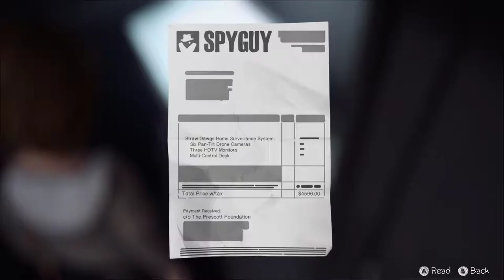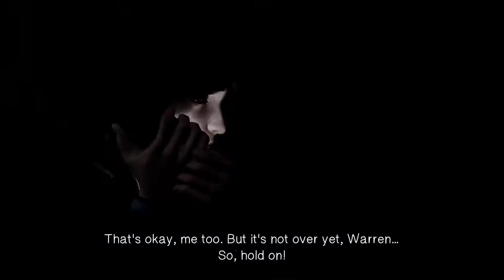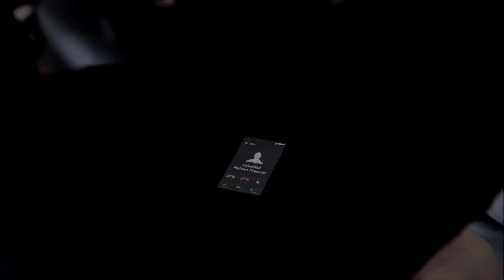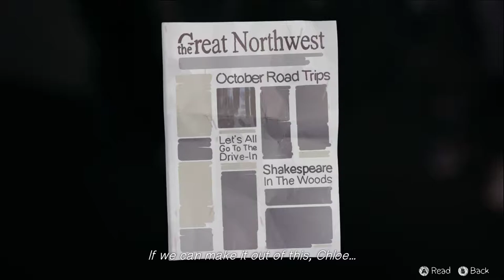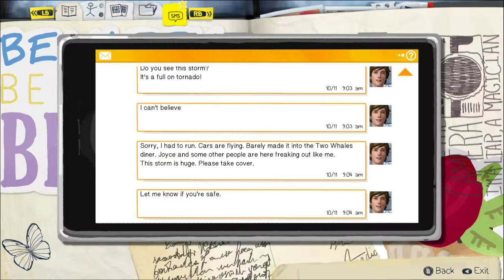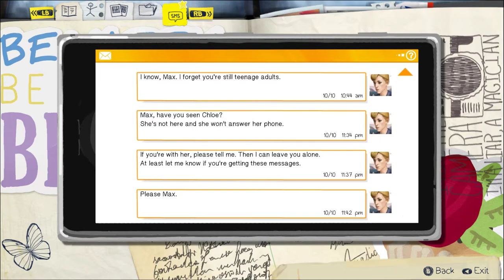Life Is Strange (PC) Hobble Through - #29 Out Of The Fire, Into The Rain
Least I'm sort of making up for some small mistakes...with big broken wrecks.  At least I'm trying!

Life is Strange is a 5-part episodic game owned by Dont Nod Entertainment (Remember Me) and Square Enix (Final Fantasy). I own none of this, I just try not to get a nose bleed from all this teen angst.

So many memories and feels for this, not sure where to start. Follow on Twitter for gaming articles and news. Leave comments in the box below.